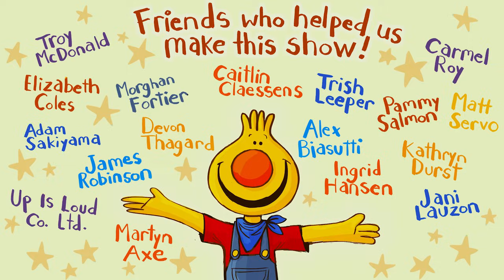Ten In The Bed | Sing Along With Tobee | Kids Songs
Watch this video and MUCH more in the Super Simple App for iOS!

Tobee is going to a sleepover party! He's so excited! Caitie knows the perfect classic kid's song to teach him! 🎵 There were ten in the bed and the little one said, "Roll over, roll over!" So they all rolled over and one fell out! 🎵